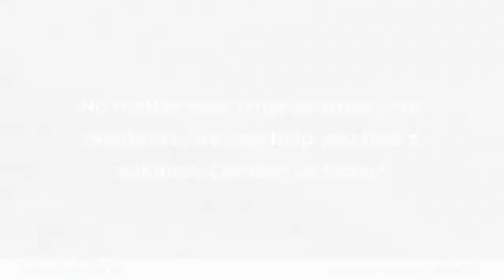B Metal Fabrication, Inc. South San Francisco California 94080